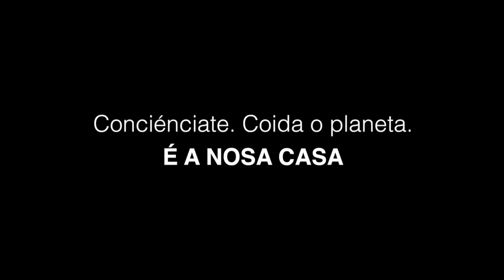O mundo é noso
Amósase como os nossos actos tenencia consecuencias que non coñecemos

IES DE VILALONGA 1º ESO C/ Rede Solidaria- Lola Rea e Candela Pérez